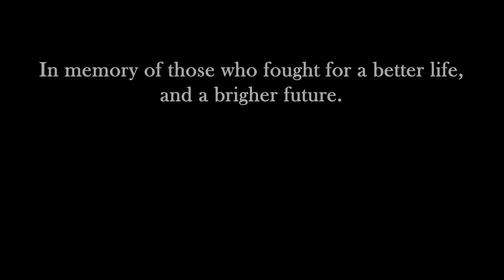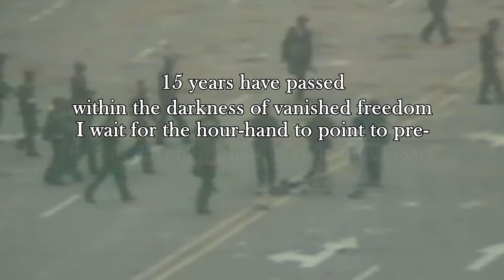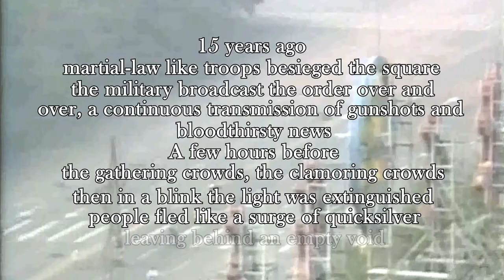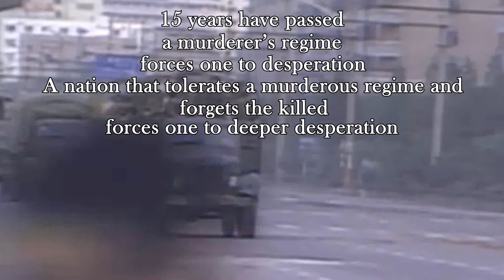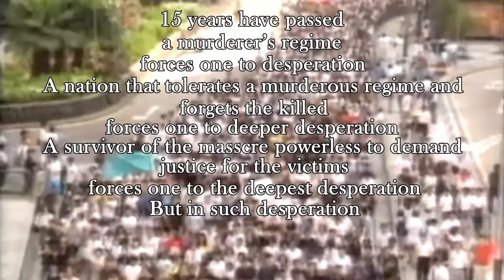Tienanmen Square Poetry | "Fifteen Years of Darkness" by Liu Xiaobo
Thank you to everyone who has fought for a better world for future generations to grow up in, and thank you very much for watching.